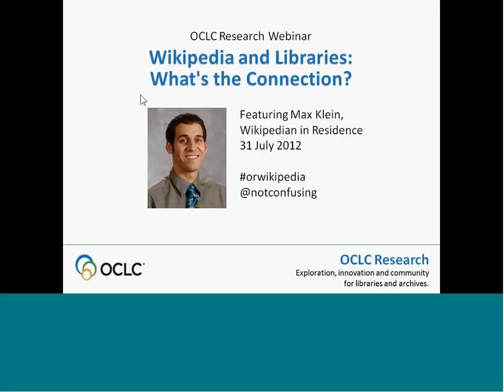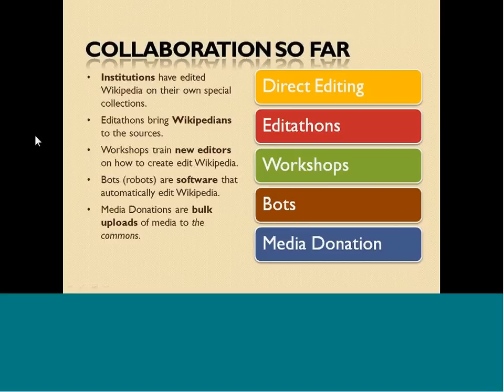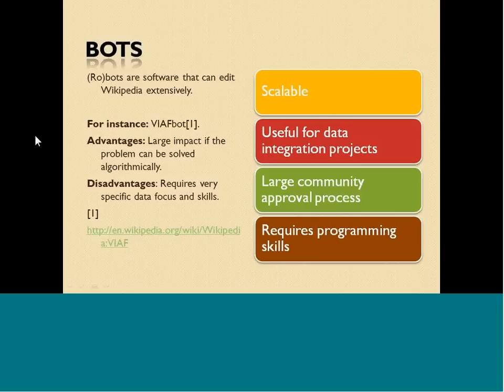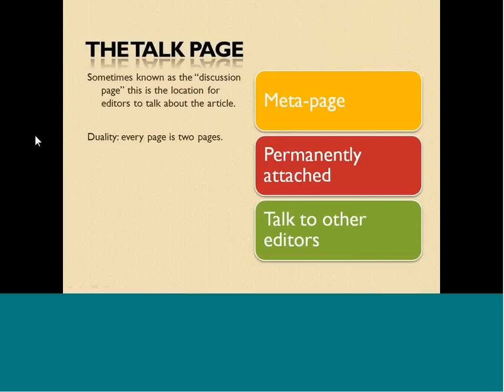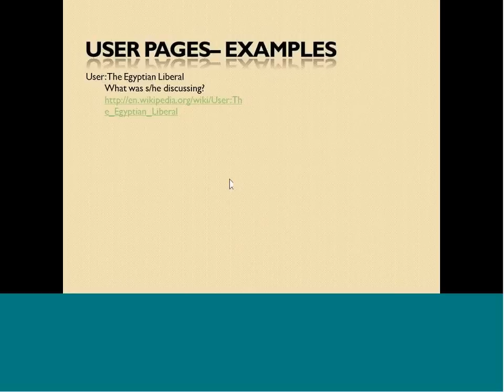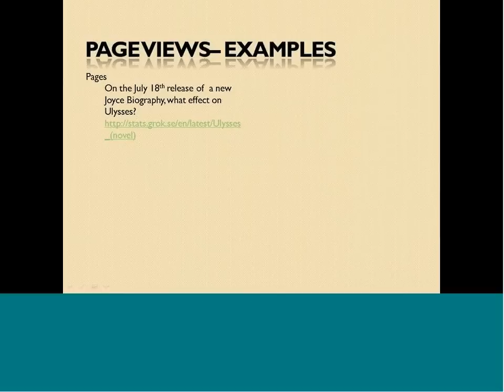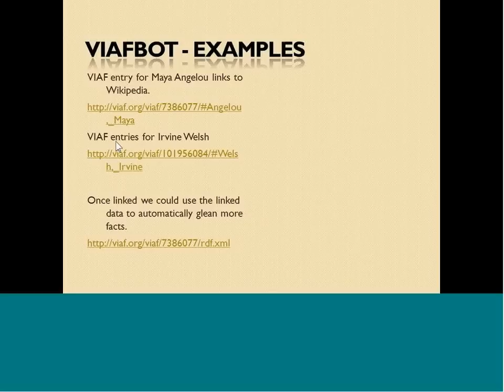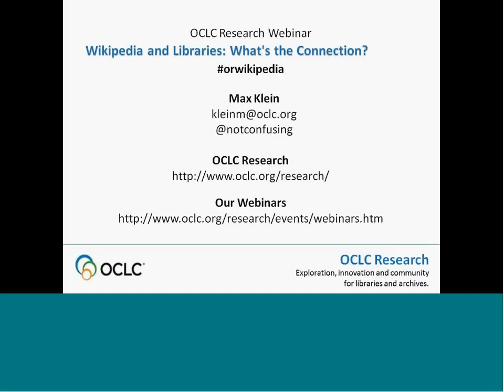OCLC Research Webinar Recording: "Wikipedia and Libraries: What's the Connection?"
In this webinar, OCLC Research Wikipedian in Residence Max Klein discussed what's happened between Wikipedia and libraries in the past and what it means for the future. In addition, he explained the connection between Wikipedia and libraries, discussed the variety of Wikipedia in Residence positions and the opportunities for libraries working with Wikipedia, as well as described how OCLC Research is working to integrate Authority Control into Wikipedia. He also presented "Behind the Secret Door: Tips and Tricks for Librarians using Wikipedia."